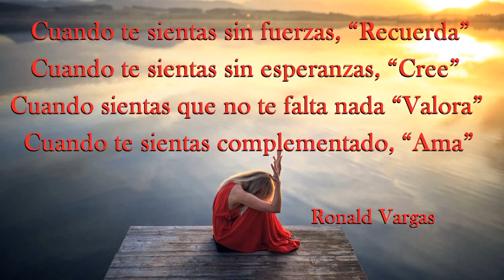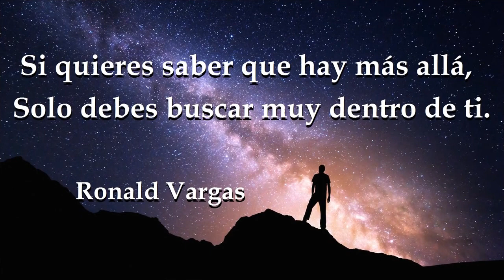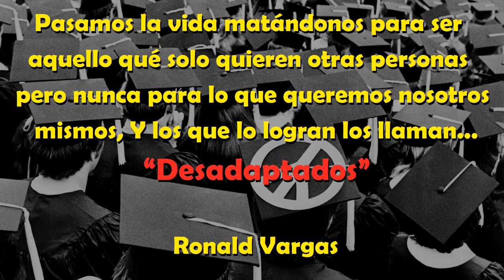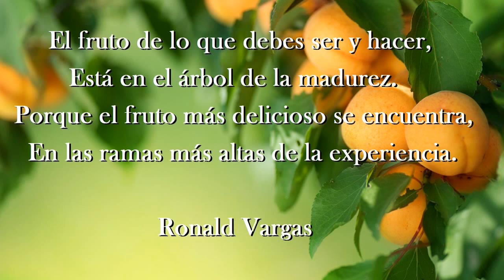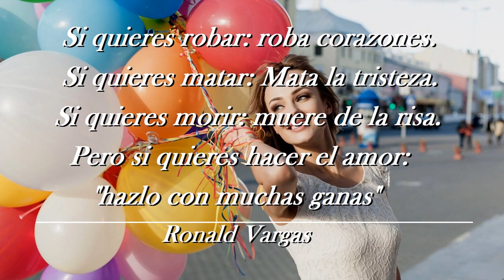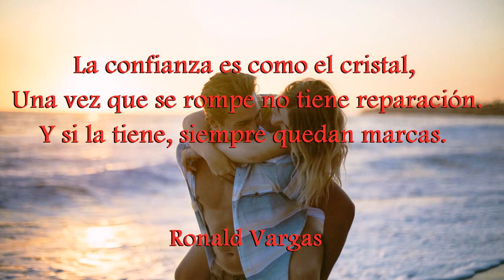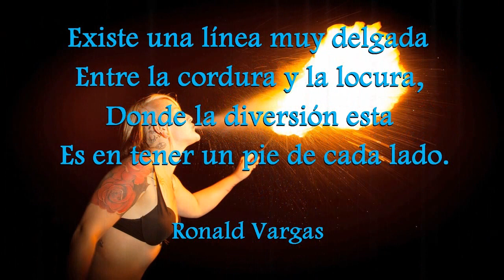50 Reflexiones para el alma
"Pensamientos para el alma" donde el objetivo principal es meditar y reflexionar por medio de mensajes motivadores e inspiradores!